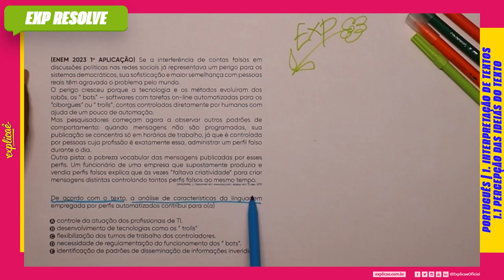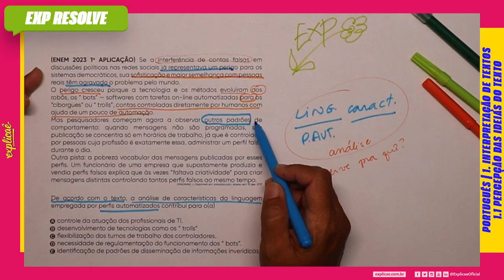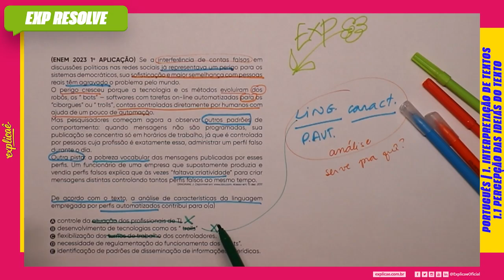SE A INTERFERÊNCIA DE CONTAS FALSAS EM DISCUSSÕES POLÍTICAS (...) | PERCEPÇÃO DAS IDEIAS DO TEXTO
NO NOSSO SISTEMA DE ENSINO:  ASSUNTO: 1. INTERPRETAÇÃO DE TEXTOS - 1.1 PERCEPÇÃO DAS IDEIAS DO TEXTO

(ENEM 2023 1° APLICAÇÃO) Se a interferência de contas
um perigo para os sistemas democráticos, sua sofisticação
e maior semelhança com pessoas reais têm agravado o problema
pelo mundo.
O perigo cresceu porque a tecnologia e os métodos
evoluíram dos robôs, os “bots” — softwares com tarefas
on-line automatizadas —, para os “ciborgues” ou “trolls”,
contas controladas diretamente por humanos com ajuda
de um pouco de automação.
Mas pesquisadores começam agora a observar outros
padrões de comportamento: quando mensagens não são
programadas, sua publicação se concentra só em horários
de trabalho, já que é controlada por pessoas cuja profissão
é exatamente essa, administrar um perfil falso durante o dia.
Outra pista: a pobreza vocabular das mensagens
publicadas por esses perfis. Um funcionário de uma
empresa que supostamente produzia e vendia perfis
falsos explica que às vezes “faltava criatividade” para criar
mensagens distintas controlando tantos perfis falsos ao
mesmo tempo.

Acesso em: 16 dez. 2017.

De acordo com o texto, a análise de características da
linguagem empregada por perfis automatizados contribui
para o(a)

A) controle da atuação dos profissionais de TI.
B) desenvolvimento de tecnologias como os “trolls”.
C) flexibilização dos turnos de trabalho dos controladores.
D) necessidade de regulamentação do funcionamento
dos “bots”.
E) identificação de padrões de disseminação de
informações inverídicas.

- 04 Livros Impressos com 3.600 páginas;